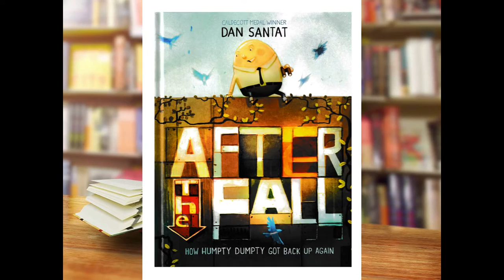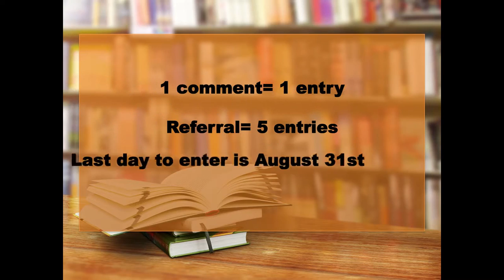First Giveaway!!!!!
1 comment= 1 entry

You can comment on as many videos as you'd like.

1 referral= 5 entries

Last day to enter is August 31st, 2019.

Make sure to watch the whole video or your comment will be labeled as spam.